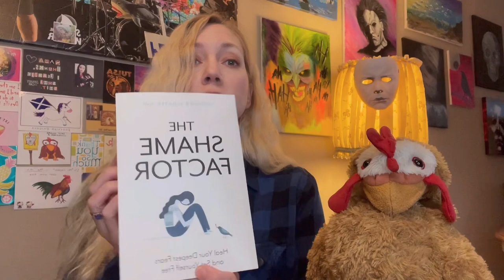Family Shame-The Core of All Narcissists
The Shame Factor by Stephan B Poulter, PhD.